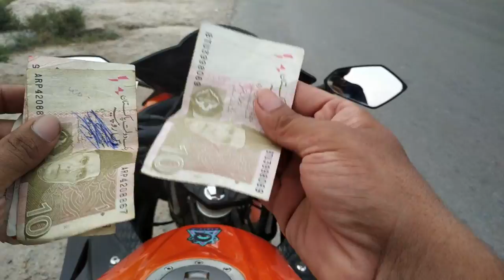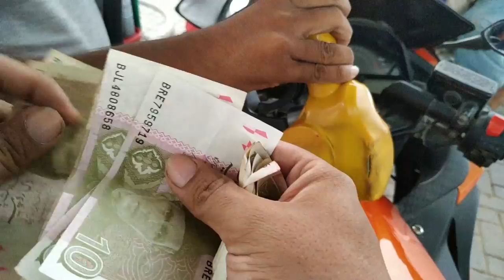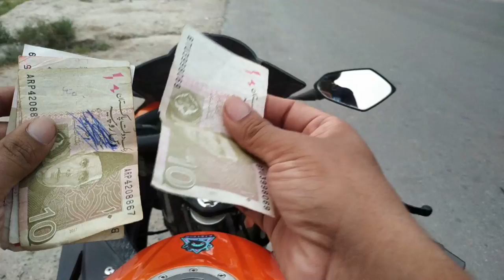50 Rupay Ka Petrol on My Dream Bike | Public Reactions!